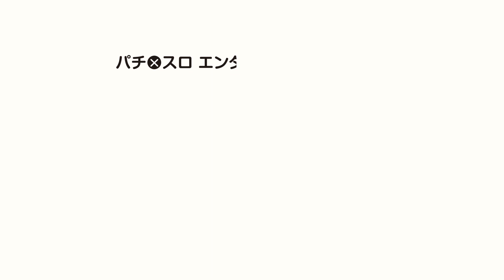パチ×スロエンターテイメントユニット スマイルピースから重大発表!!